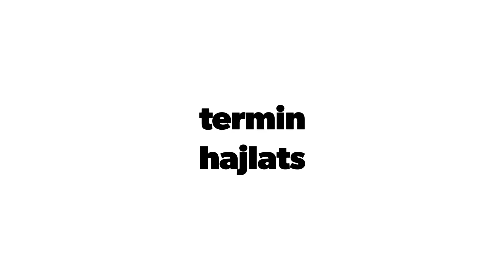Termin arena highlights, Renato puno psuje boga ccc al zato dobro igra